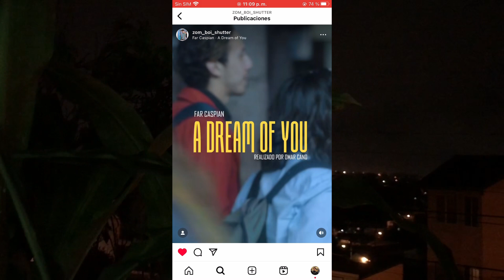¿Qué le pasó a YouTube? (un film por alex bandito)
La verdadera pregunta es ¿qué le pasó a YouTube? La plataforma ha cambiado desde el inicio de su existencia así que veamos a dónde va.
The real question is what happened to YouTube? The platform has changed since the beginning of its existence so let's see where it goes.
Soundtrack:
→ All the copyright goes to:
Ezra Furman - Calm Down AKA I Should Not Be Alone